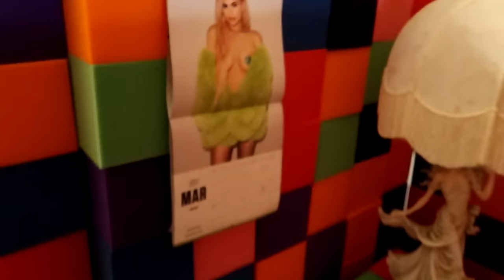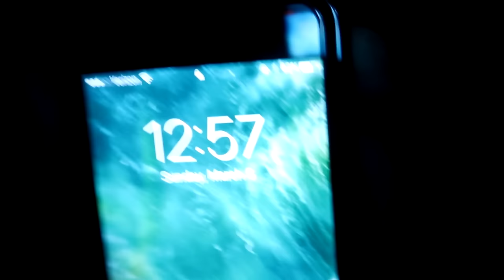CRAZY INDOOR FOAM PIT FORT!! (24 HOUR OVERNIGHT CHALLENGE) | FaZe Rug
Who wants to rent out the room??
GUYS!! I actually completed the overnight challenge in the home made foam pit fort, it turned out better than I expected! Please drop a like on the video if you enjoyed and if you think I should do more videos with these foam cubes! I had a ton of fun doing this last night so if you have any other ideas, leave them in the comment section below! Love you guys :)